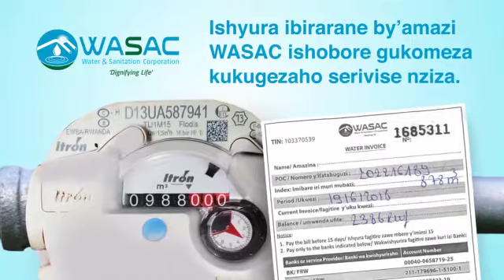WASAC PAYMENT OPTIONS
Different water payments options